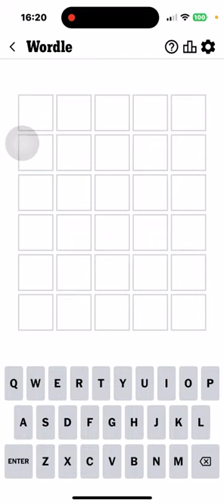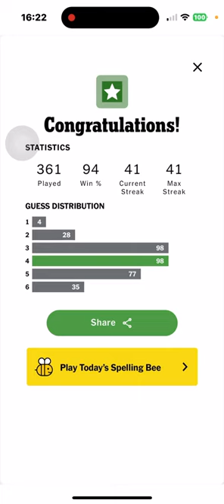Wordle 2024 04 23